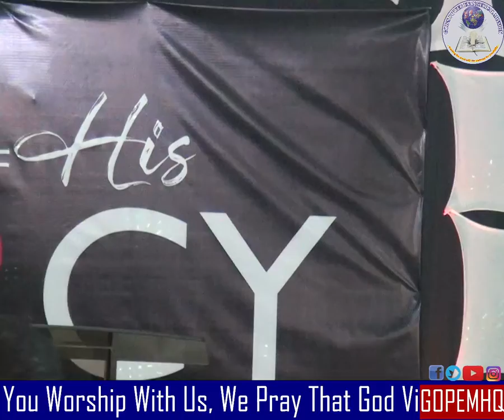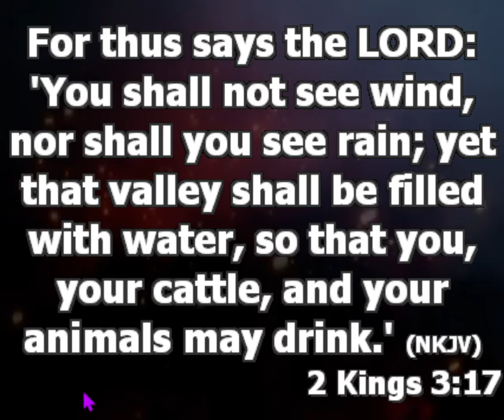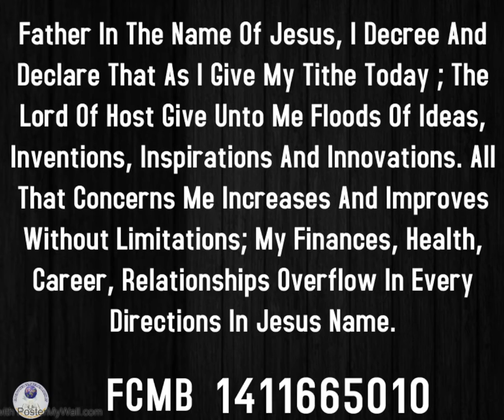UNDERSTANDING LEADERSHIP | Princewill Afolabi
TOPIC: UNDERSTANDING LEADERSHIP
TEXT: Exodus 3:7-10, Luke 4 :17-21

QUALITIES OF A GOOD LEADER

1. A leader should have a vision

Leadership is knowing the way, walking the way and showing the way. Before you can be a leader there must be a vision. The first prove of leadership is the knowledge of the way. A leader should know his or assignment. True leaders are very selfless; they are problems finders and solvers. Leaders find solution.

2. Ability to attract followers

A leader should be able to get more followers. Leaders are not afraid to step on toes so as to effect change. A leader does not give excuses. True leaders are willing to challenge the abnormal, he gathers people to make the vision possible.

3. How are leaders made?
Are they born as leaders?
Were they given?

No, leaders are not born they are made, you submit yourself to learning.

As a Christian we have three lives:
Family life
Christian life
Professional life
Don’t talk to God when you are supposed to be talking to men. Leadership quality is learnt. Mark 3:14 serve in order to have access. ACCESS IS NOT FREE, you work to earn it. 1cor 4 16:1, 11:1, Philippians 3:17.